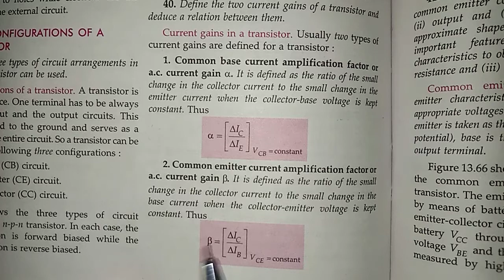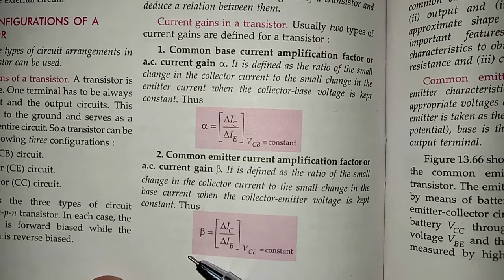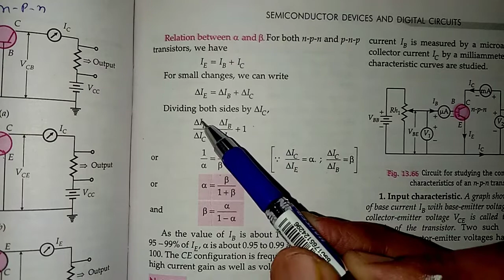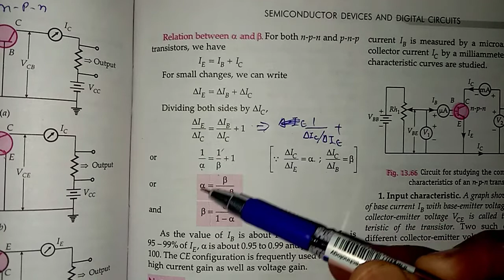Current Gain in a Transistor